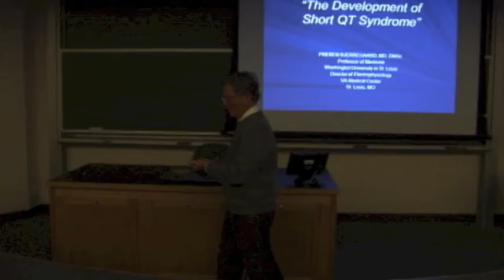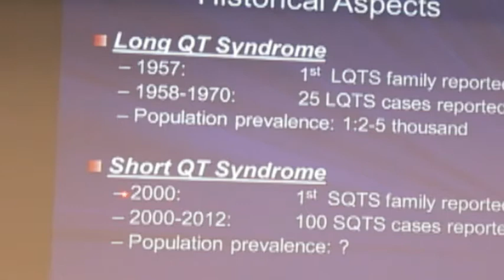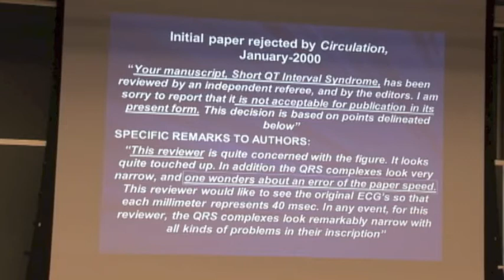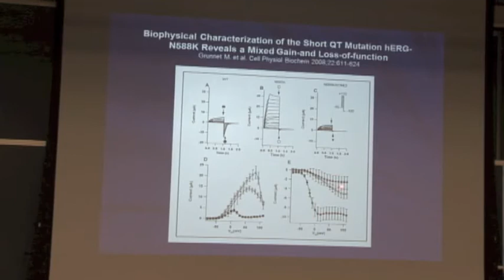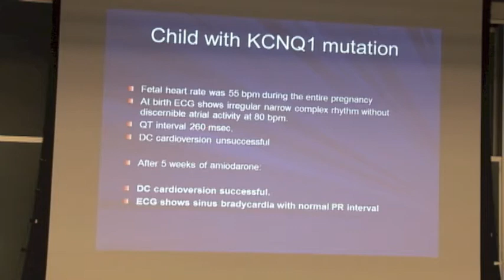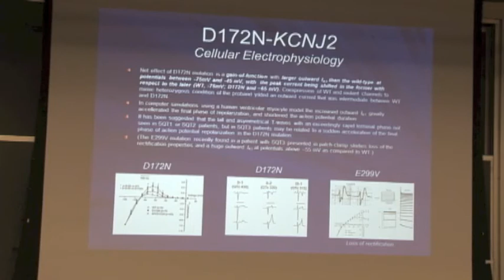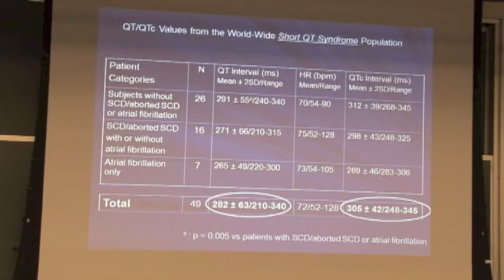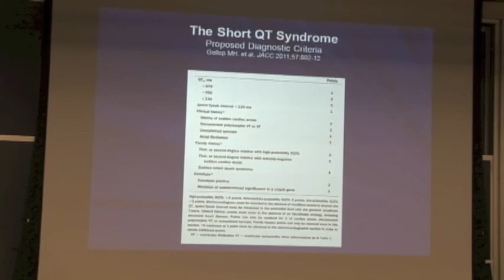CBAC Seminar - Preben Bjerregaard, M.D., D.MSc, November 28, 2011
Speaker:
Preben Bjerregaard, M.D., D.MSc.
Professor of Medicine, Cardiovascular Division
Washington University School of Medicine
Section Head, Cardiac Electrophysiology

John Cochran VA Medical Center, St. Louis, MO

Seminar Title: “The Development of a Short QT Syndrome”